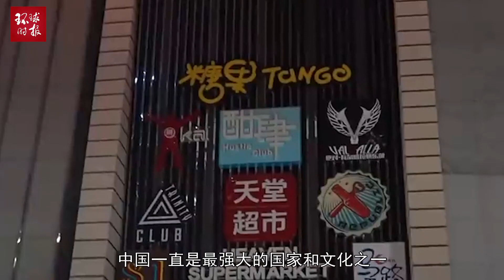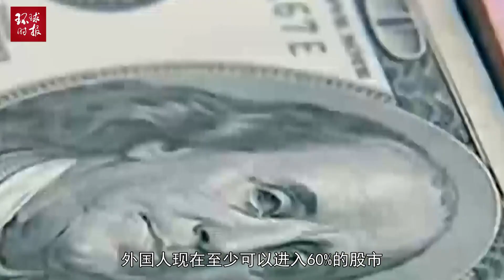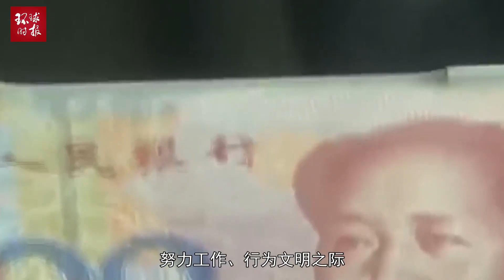英媒：别对中国崛起视而不见，反华偏见蒙蔽了机遇的双眼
2020年10月26日